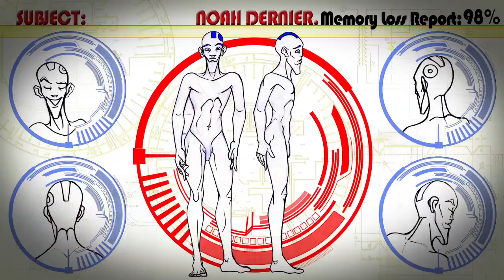Kind of Wild, by Juan Franco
Final project at the MA Character Animation at Central Saint Martins 2011-13, developed and produced during the last term of the course.

It is a prelude for a project in mind as a animated graphic novel, a science-fiction piece.